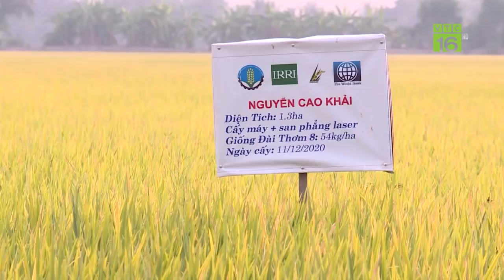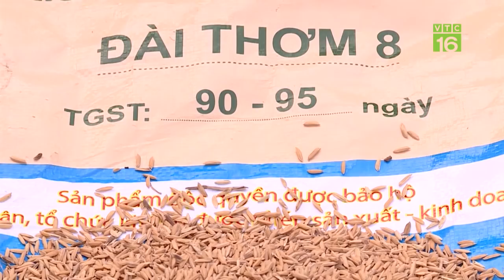Giá thức ăn liên tục tăng, người chăn nuôi gặp khó | VTC16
VTC16 | Từ đầu năm đến nay, giá thức ăn chăn nuôi liên tục tăng, trong khi giá đầu ra của sản phẩm chăn nuôi lại giảm, tiêu thụ chậm. Điều này khiến người chăn nuôi tại Hải Dương vốn đã gặp khó khăn do ảnh hưởng từ dịch Covid-19, nay lại càng khó khăn hơn.